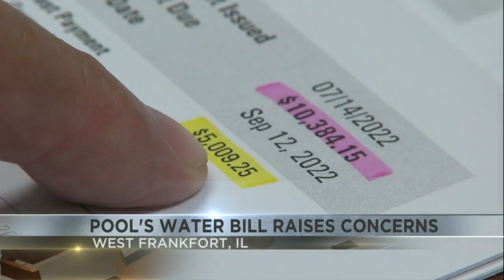High electric bills create concern for local aquatic center